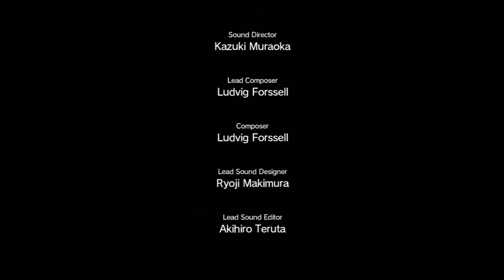Metal Gear Solid V: The Phantom Pain - Episode 32 - TO KNOW TOO MUCH [Xbox 360 1080P]